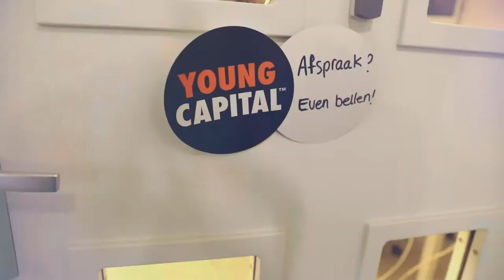Kun je ook bij YoungCapital terecht als je al wat ouder bent?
Kun je nog terecht bij 'Young' Capital als je al wat ouder bent? Die vraag krijgen we vaak van de al ietwat oudere kandidaten. Om antwoord te geven op die vraag gingen wij langs bij onze oudste, actieve kandidaat.